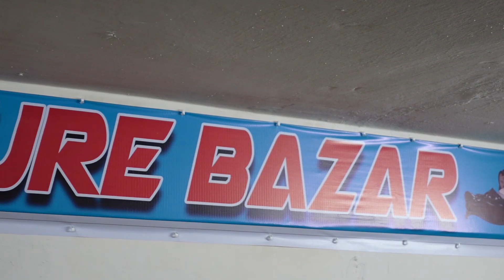মাএ ৮৫০০ টাকায় রাজকীয় খাট কিনুন🔥 কম দামে ভালো মানের খাট কিনুন ।। Yasin Vlogs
Hk Furniture Bazar
Dhaka Jatrabari Sonirakhra polashpur
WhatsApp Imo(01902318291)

★আসসালামু আলাইকুম।